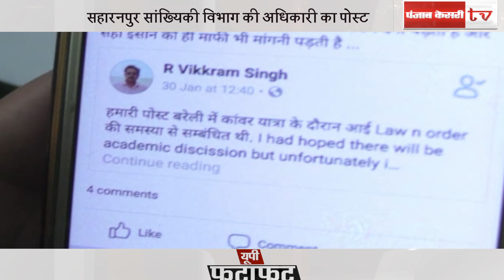24 घंटे की खबरें तेज रफ्तार से